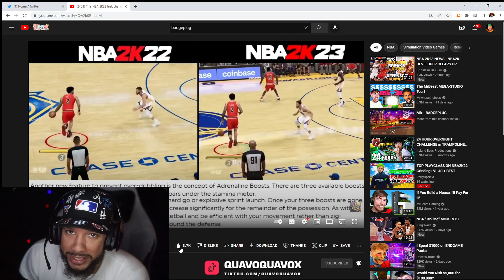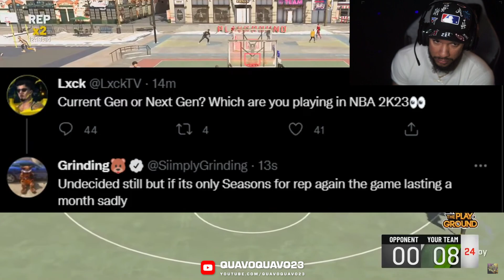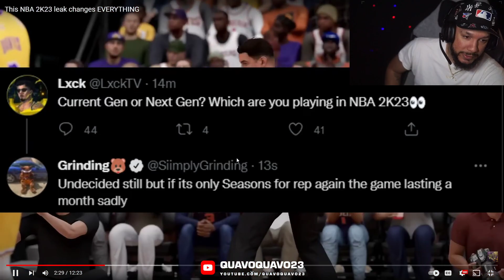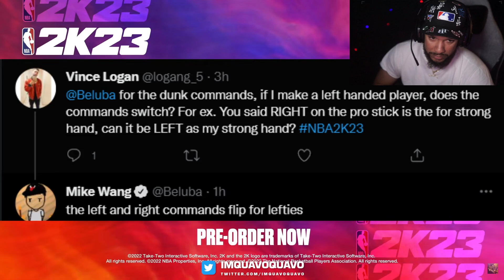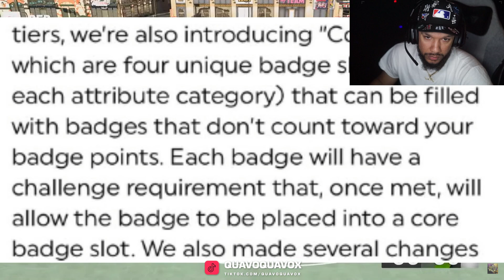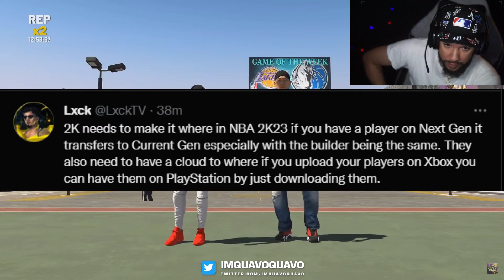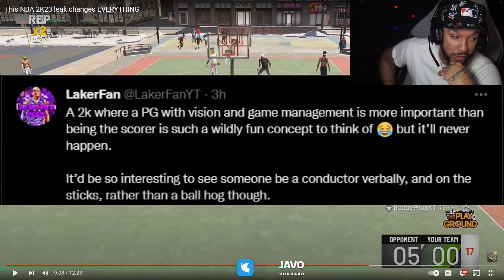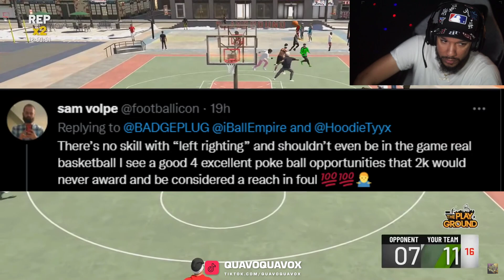NBA 2K23 NEWS AND GAMEPLAY TALK..